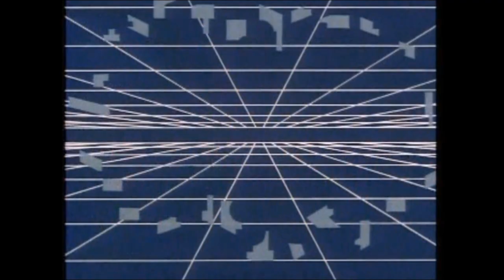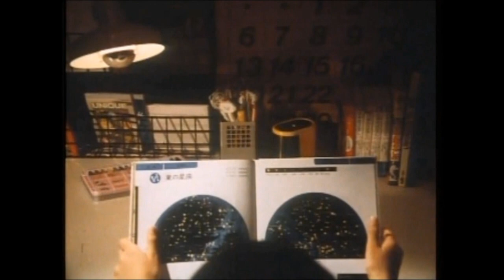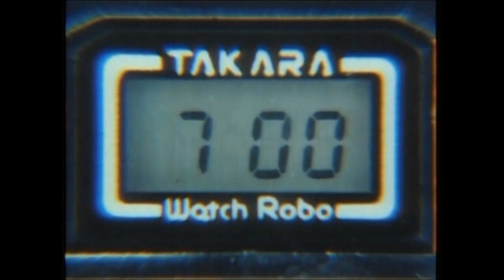New Microman Toy Commercials